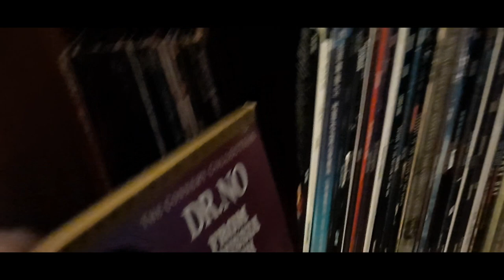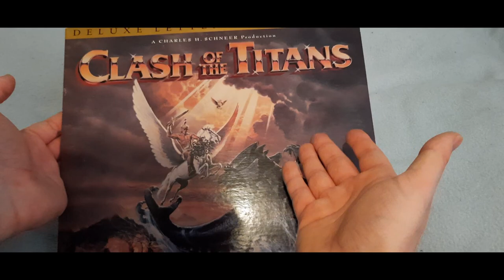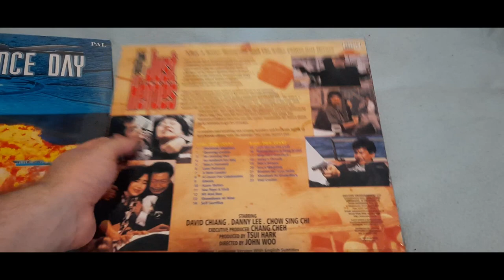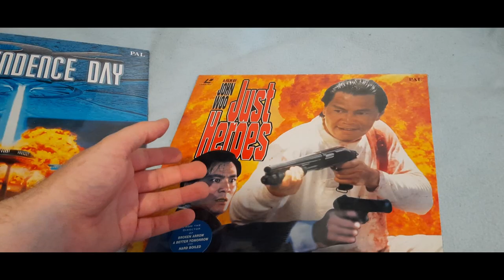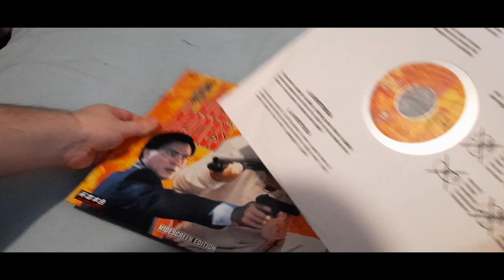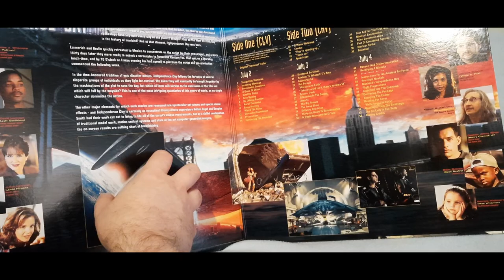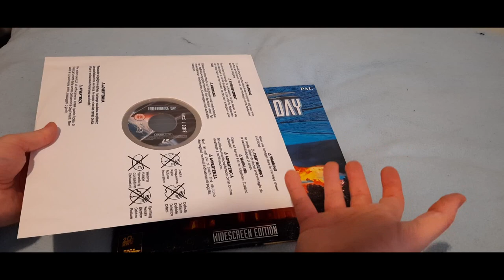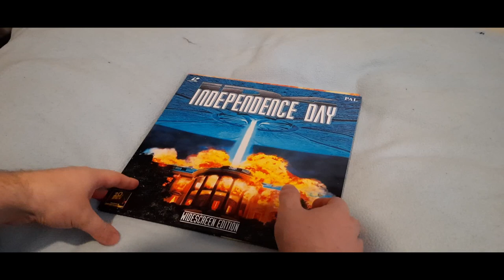Opening 23 YEAR OLD LaserDiscs | Independence Day and Just Heroes LaserDisc Unboxing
Got given a small collection of LaserDiscs a lil while back, found these two unopened ones and thought it may be interesting to open them on camera.

For use of my music in your projects and videos please see the copyright and attribution notice on my

CONTENTS

00:00 - Intro

00:42 - A Brief look at Some LaserDiscs

03:13 - My LaserDisc Player (Pioneer CLD-S315)

04:04 - Opening "Just Heroes"

06:02 - Opening "Independence Day"

08:31 - Outro